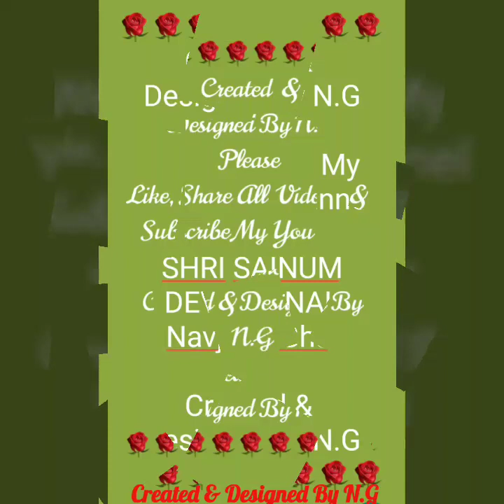Dhoop Aarti Sai Baba Ji Ki(धूप आरती साई बाबा जी की)(Evening Aarti Sai Baba Ji Ki)(Shri Sai Bhajans)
Dhoop Aarti Sai Baba Ji  Ki(धूप आरती साई बाबा जी की)(Evening Aarti Sai Baba Ji Ki)(Shri Sai Bhajans)(Created & Designed By N.G)